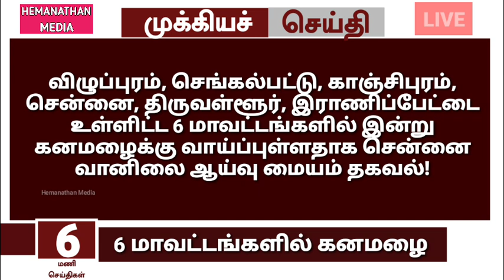🔴LIVE: தமிழகத்தில் கனமழை காரணமாக இன்று பள்ளி,கல்லூரிகள் விடுமுறை | Today Rain Holiday